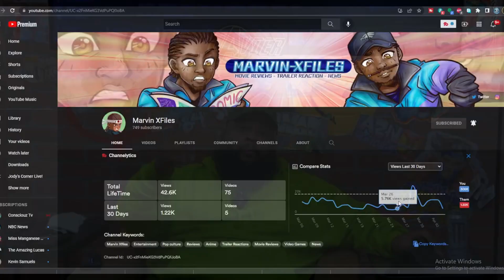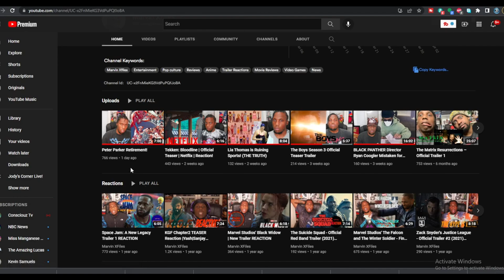Kroger & Safeway Grocery Stores Going on Strike? | Marvin X-Files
BECOME A YouTube SPONSOR!!! for exclusive content on all things MEDIA! (to put a League member on payroll)

Podcast: Jody's Corner Live! - Spotify, Itunes, Google Music

Jody's Corner
3651 South La Brea Ave 958